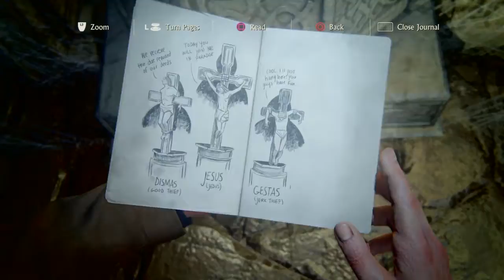Uncharted™ 4: A Thief’s End | The Grave of Hanery Avery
If                                  You
   Really                              Liked
                                    To                                              The
                                                   Channel..